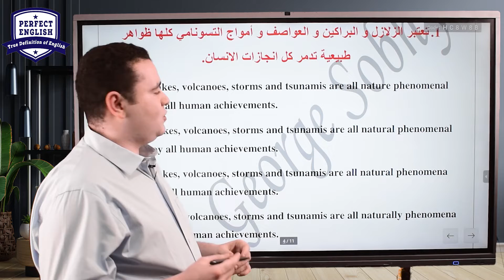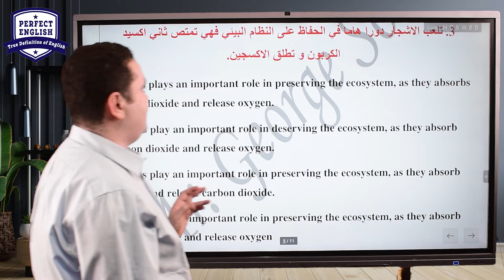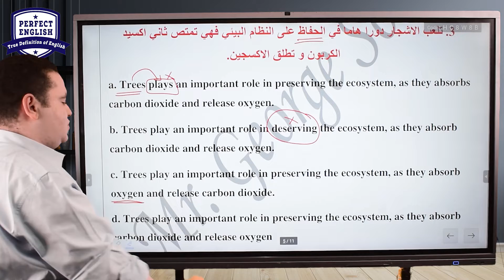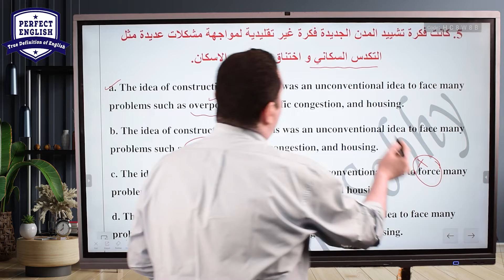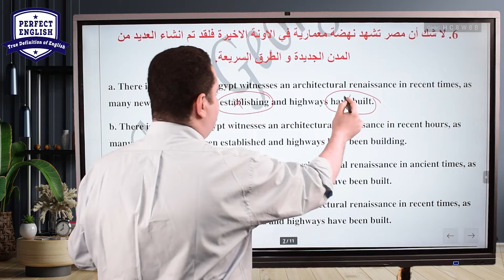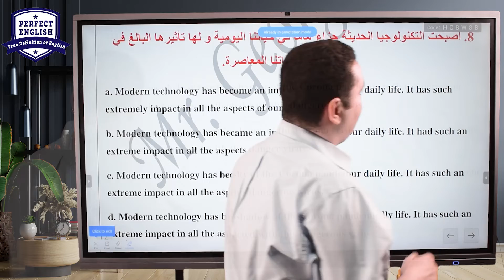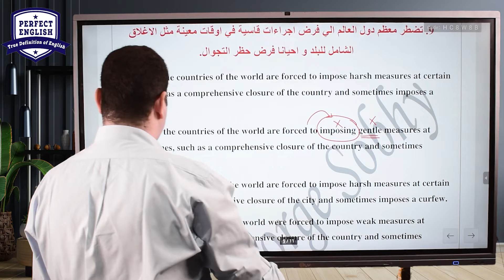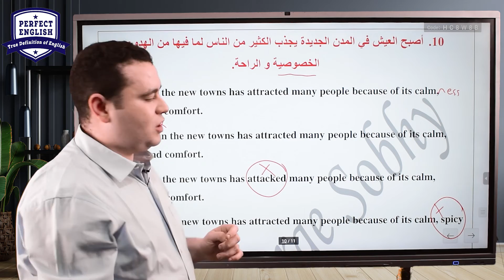كورس الترجمة حلقة 17 l مستر جورج صبحي l انجليزي ثانويه عامه l أهم ترجمات الثانوية العامة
تريكات مهمة _ مستر جورج صبحي _

كيفية الحصول على الدرجه الكامله في سؤال الترحمه للصف الثالث الثانوي
تالته ثانوي

أهم ترجمات الثانوية العامة
ترجمه ثانويه عامه
الترجمه للثانوية العامه